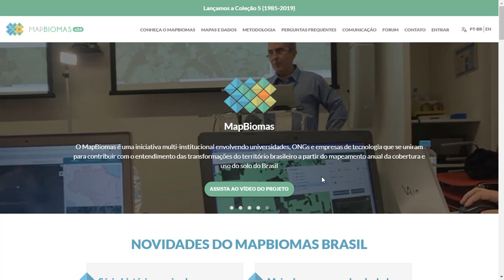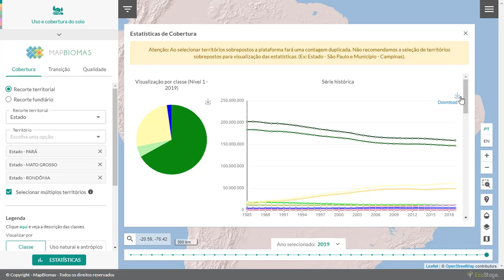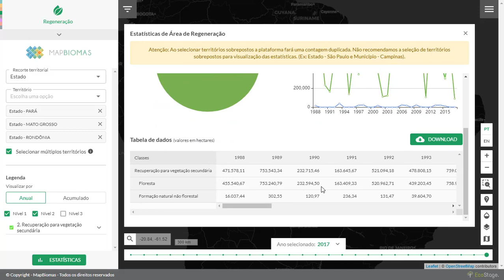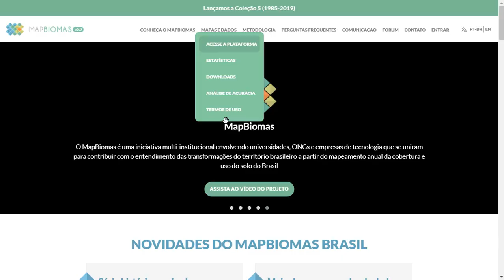Navegando pelas estatísticas de uso da terra (Coleção 5)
Você sabe como acessar e/ou baixar as estatísticas do MapBiomas? Neste vídeo, Luis Sadeck, da @Solved Scholar, mostra as possibilidades de filtros para acessar mapas e estatísticas de uso da terra da Coleção 5 (1985 a a 2019). A análise ficou mais simples e dinâmica, tanto para download na plataforma quanto no site do MapBiomas (mapbiomas.org).